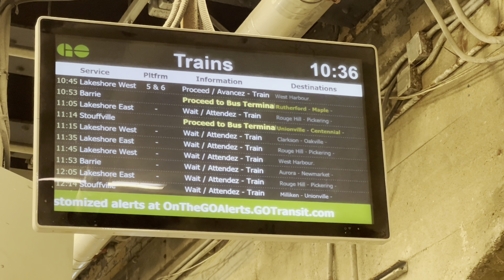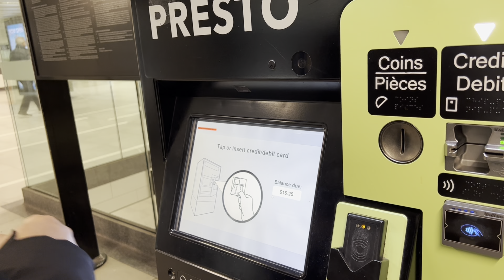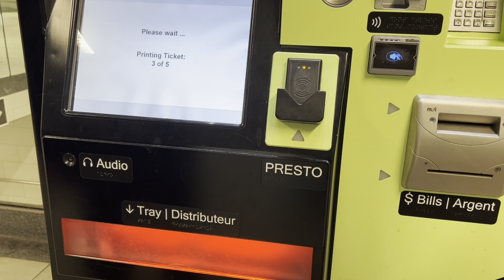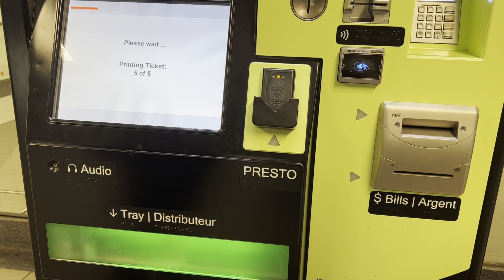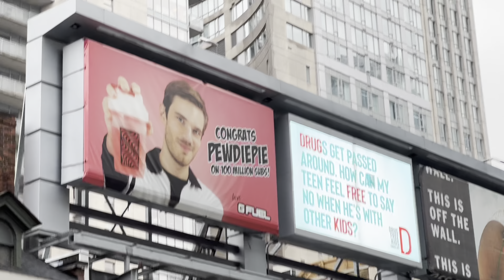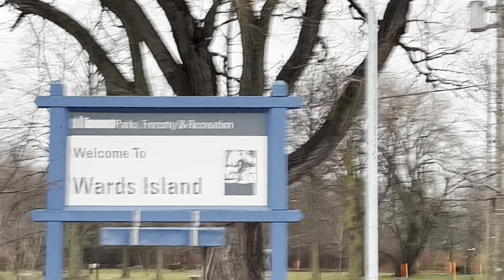Downtown Toronto | Poop Cafe | Toronto Island | IT IN CANADA | Pinoy in Quebec